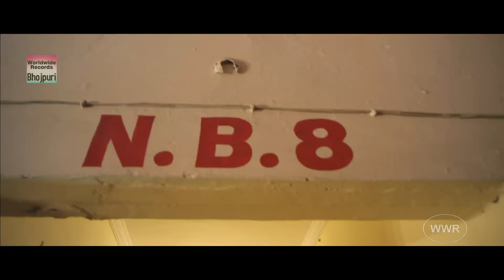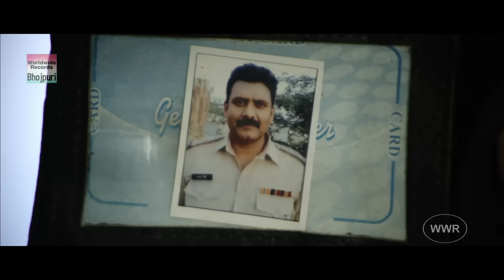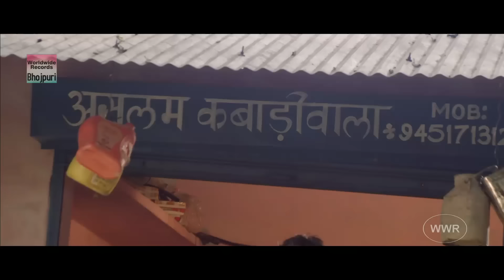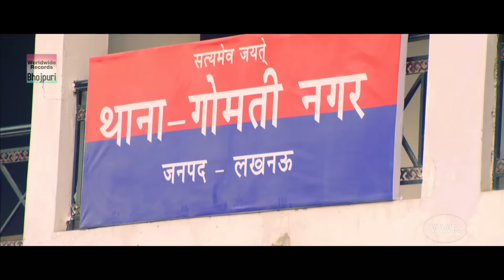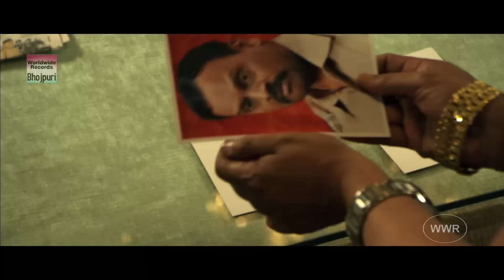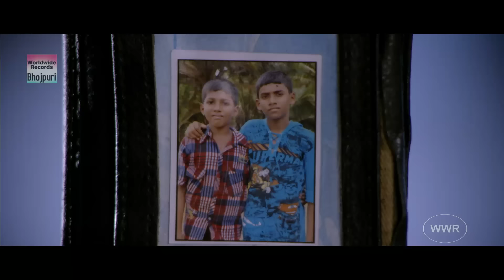Mahaveer - महावीर | Powerstar Pawan Singh Ki Blockbuster Film 2019 | भोजपुरी फिल्म २०१९